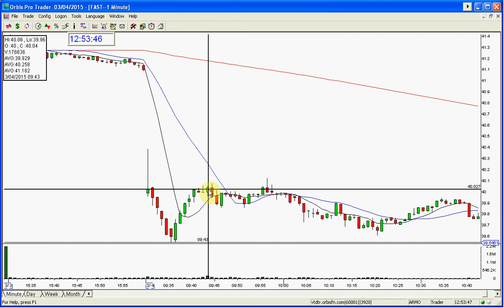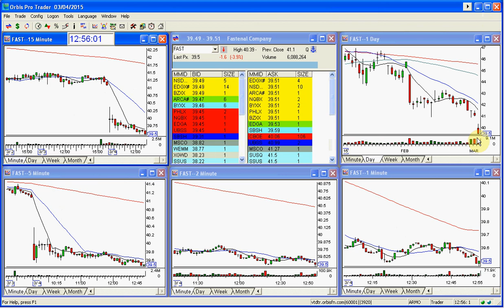FAST STOCK SWOOSH SHOW PLAY OF THE DAY-3-4-2015